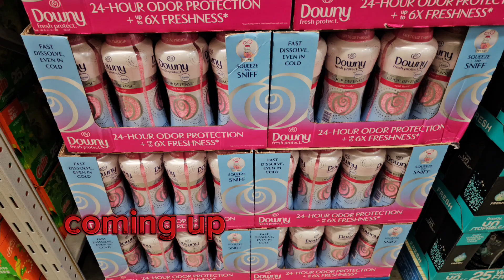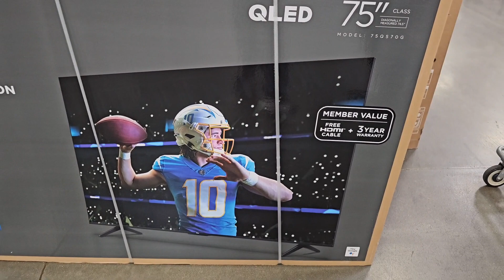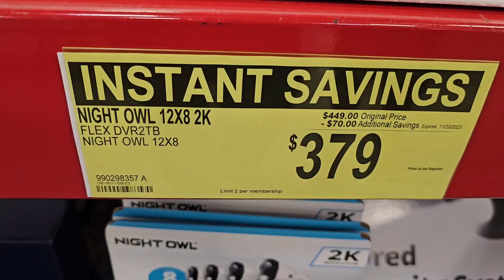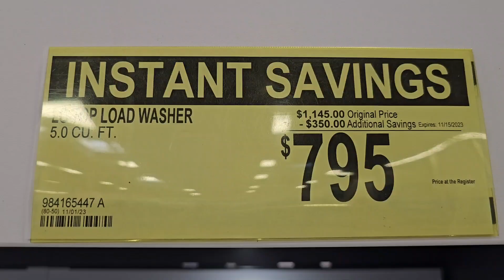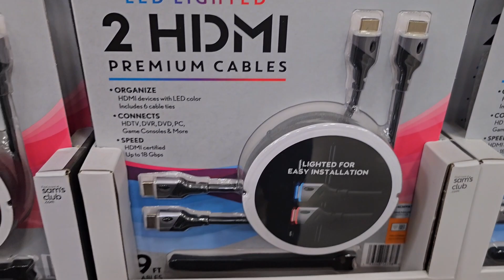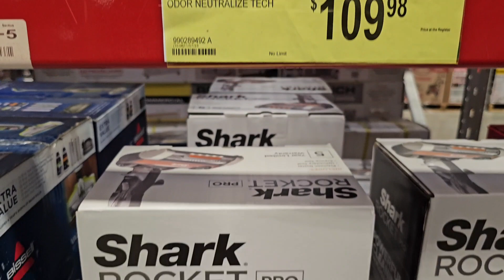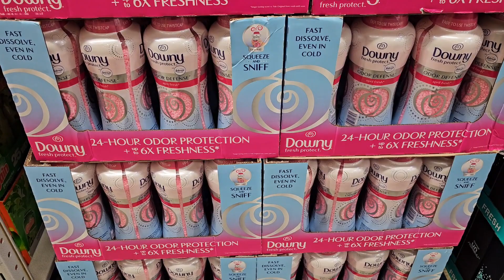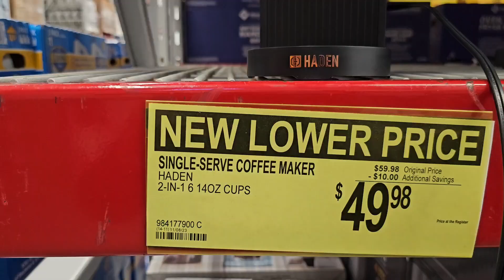Black Friday Deals At Sam's club 2023(4k)